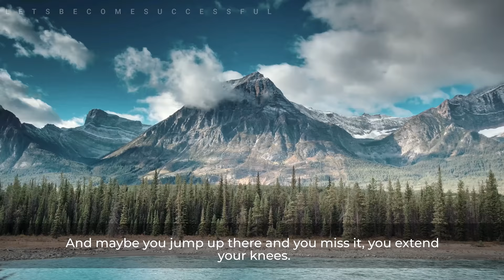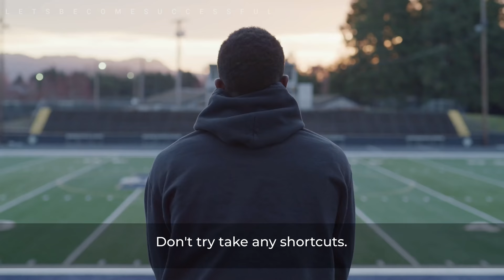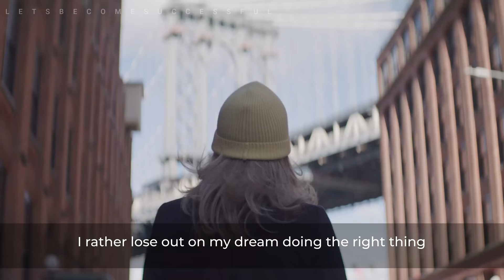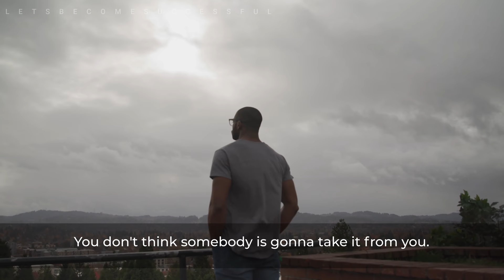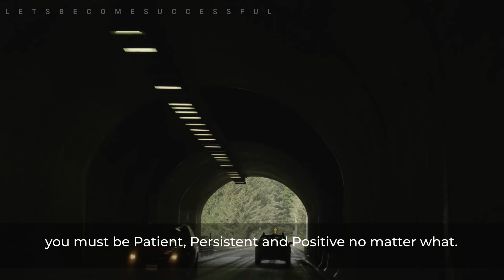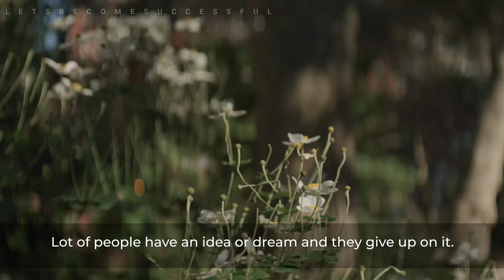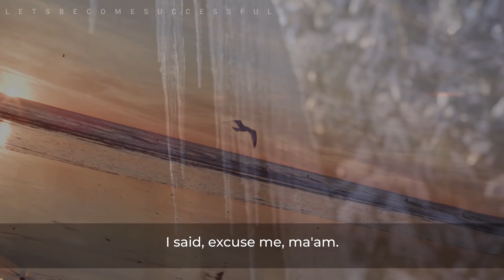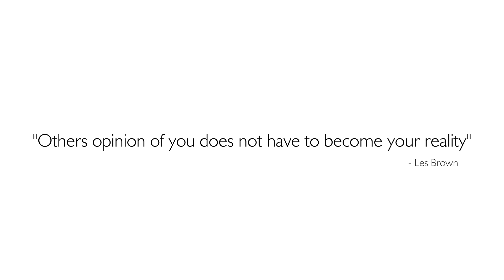Les Brown's Speech Will Change The Way You Think | Motivational Speech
If you find it helpful please share it with your peers..

Looking for some book recommendations?
'It's Not Over Until You Win' by Les Brown

'You've Got To Be Hungry' by Les Brown

Live Your Dreams,Say 'YES' To Life by Les Brown

1)This video has no negative impact on the original works
2)This video is also for teaching purposes
3)It is transformative in nature
4)I only used bits and pieces of the videos  to get point across where necessary

I'm @kasi_nath17(Instagram)

All footages are licensed from storyblocks and Filmpac and the video was fully edited by us